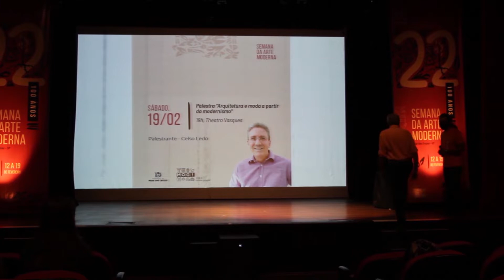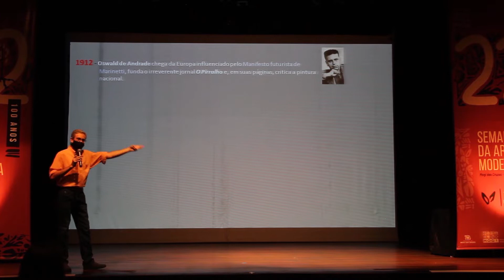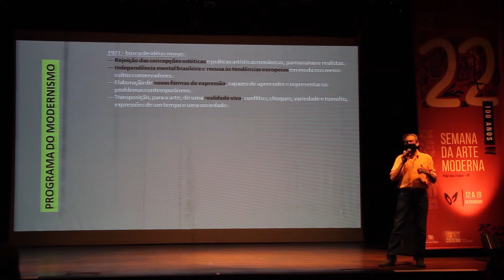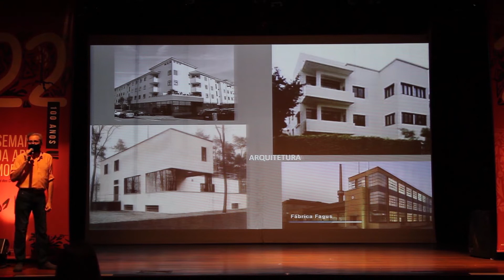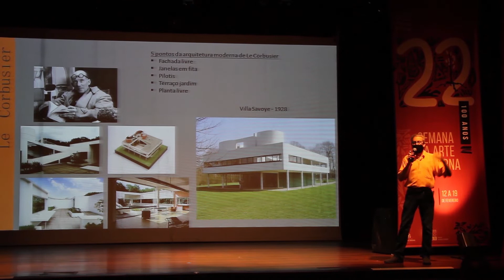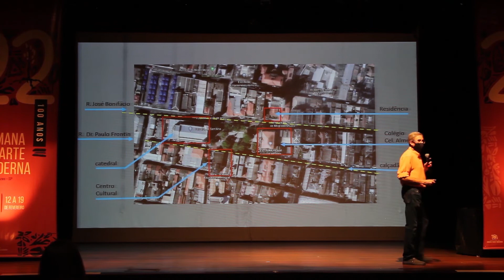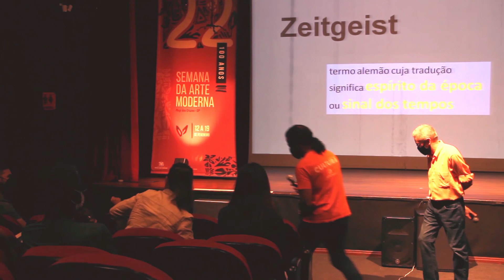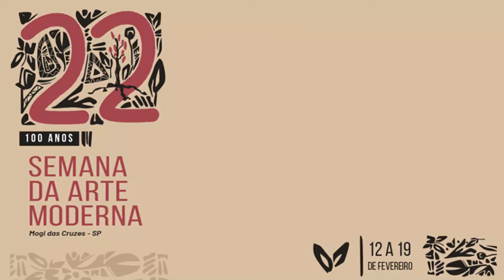SEMANA 22 ARTE MODERNA - Arquitetura e Moda a partir do Modernismo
Semana de 22 - Arquitetura e Moda a partir do Modernismo, com Celso Ledo.